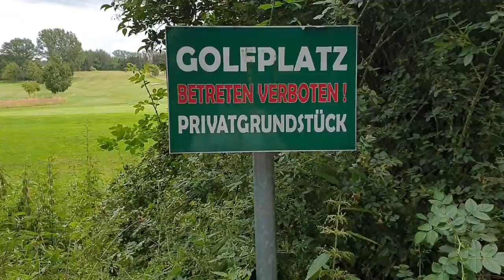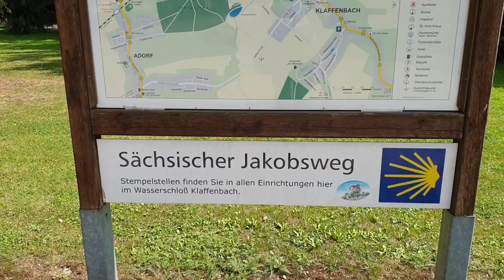11.07.2020 Chemnitz/ Klaffenbach " So schön ist unsere Heimat "...